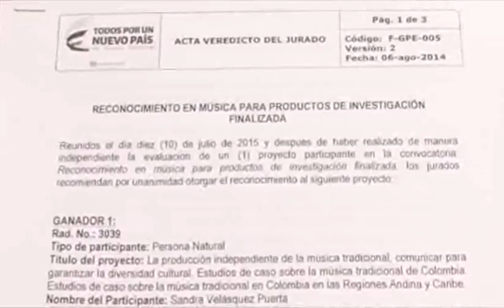Minicultura premia investigación sobre música de profesora de la UN